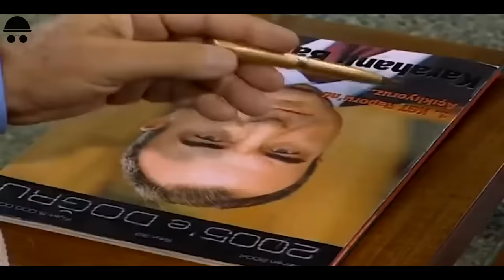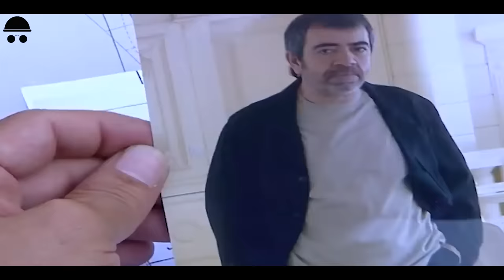Pala'nın Anlatılmayan Esas Hikayesi | Kurtlar Vadisi Karakterleri #1 - PALA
Dipnot; Pala karakterinin esin kaynağı Tarık Ümit, Cem Ersever ve Yeşil kod adlı Mahmut Yıldırımdır.

00:00 Pala
01:01 Darth Vader
01:31 Oyun Kurucu
02:25 Aslan Akbey Suikasti
03:40 Orjin
03:57 Derin Devlet
04:18 Karakter Dönüşümü
05:05 İskender Prototipi
05:41 Madalyonun İki Yüzü